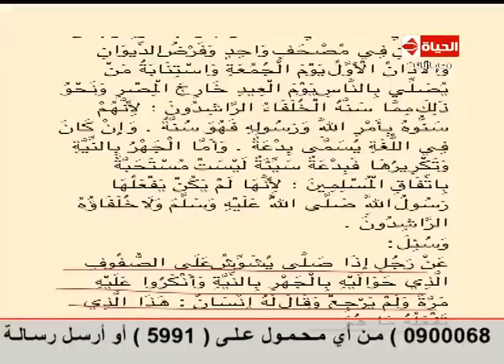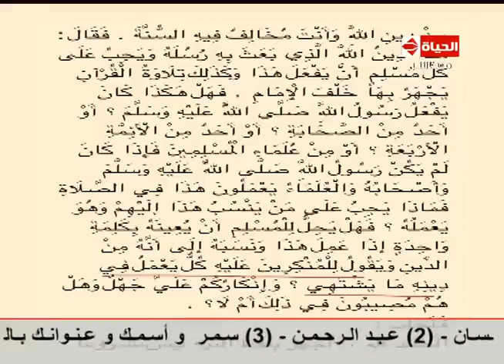نسمات الروح - د. خالد الجندي ورد قاسي و محرج لإسلام البحيري من نفس الكتاب الذي أستشهد و غالط به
د. خالد الجندي ورد قاسي و محرج لإسلام البحيري من نفس الكتاب الذي أستشهد و غالط به